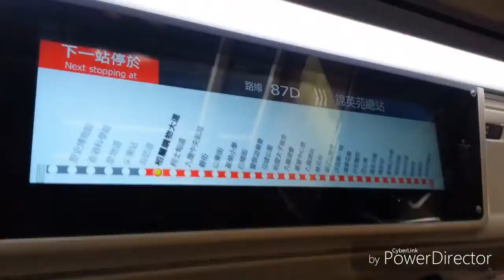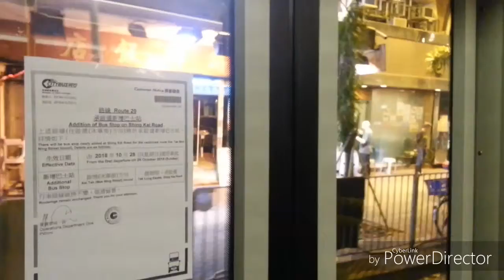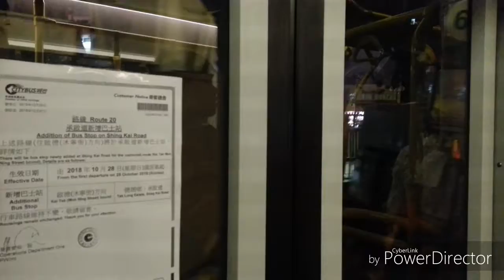2018-10-30 (Bus Volg 2) KMB & CTB Alexander Dennis Enviro500 mmc&facelift 12/12.8m